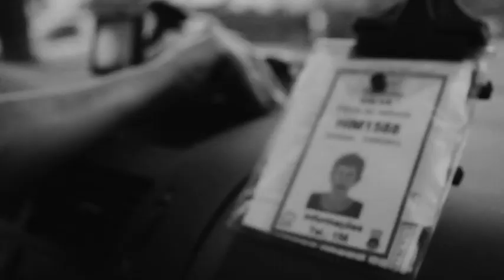Filarmônica para Todos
Como seria assistir a um concerto de música clássica pela primeira vez? Confira o que Carlos, Dalva, Isabela e Rogério vivenciaram em uma apresentação da Filarmônica.

Para saber como se tornar um assinante das séries Allegro e Vivace e assim colocar um pouco de Filarmônica em sua vida, visite o

Direção de Criação: Juliana Uchôa
Criação: Juliana Uchôa, Francis Alan,  Mateus Coelho, Leandro Vilas
RTV: Leo Damasceno
Direção: Lucas Gontijo
Produtora: Casca de Noz
Fotografia: Wagner Jabour
Montador: Bruno Bortotti
Produtora de som: Serrassonica
Hotsite: Arthur Miglio e 3bits
Atendimento: Mariana Sarmento e Mariangela Souza
Aprovação: Diretoria de Comunicação do Instituto Cultural Filarmônica.